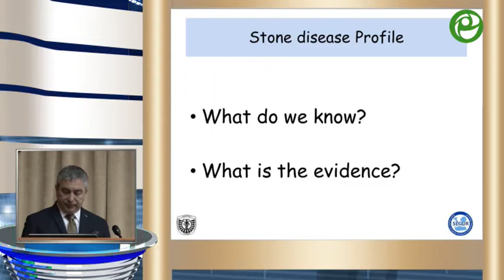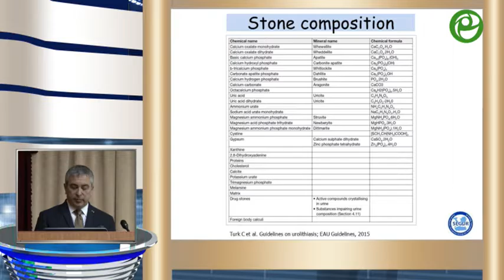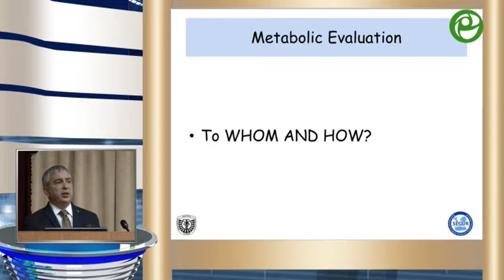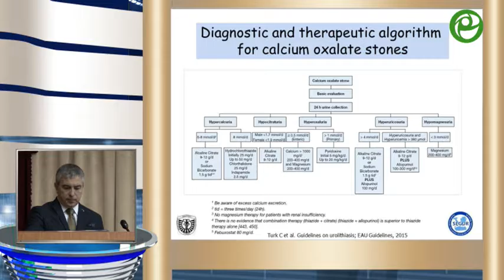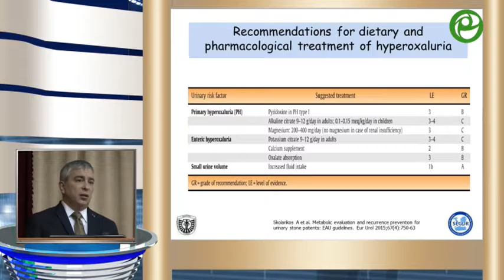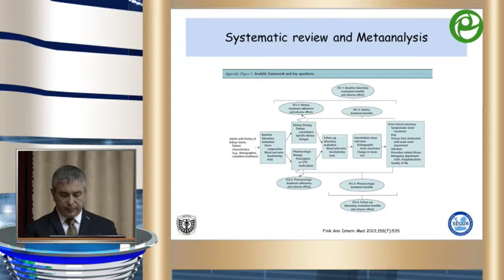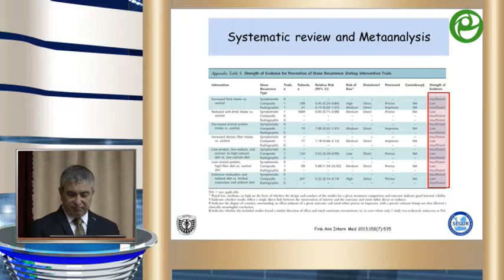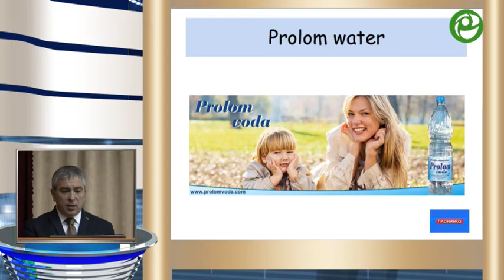Драгослав Башич - Мочекаменная болезнь, современные подходы лечения и метофилактики в стандартах Eur